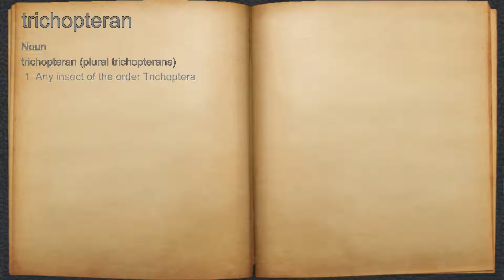What does trichopteran mean?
A spoken definition of trichopteran.

Intro Sound:
Typewriter - Tamskp